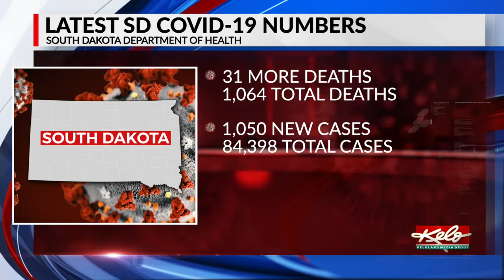COVID-19 in South Dakota: 1,050 new total cases; Death toll rises to 1,064; Active cases at 15,925